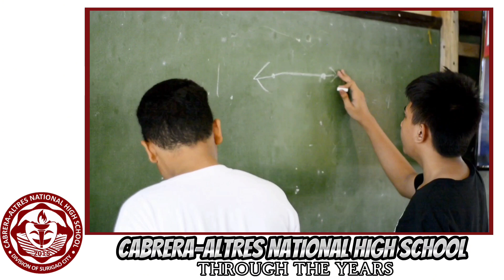Cabrera-Altres National High School through the Years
A year in service for Cabrera-Altres National High School is working towards excellence. As it continues to deliver its goal for quality education, teachers, along with the community stakeholdes, do ordinary things extraordinarily well. Simply, we serve and work for excellence.

Like any other schools, our functions do not end to improving academic performance, but allowing the learners to shine its skills and tag them with supreme artistic excellence. Long admired for 7 years as one of the schools that offers Special Program in the Arts and Arts and Design Track, we always search for seeking improvement driven by our vision and mission for quality, accessible, relevant, and liberating basic education for all.

As we embrace the joys and challenges of teaching, we continue to respect the process of achieving and sustaining excellence in the field of performing arts, creative writing, music, theater, visual, and media arts.

Through the years, it has risen leading learners and teachers to grow. We have great turnarounds and teachers who have been serving for long. In spite the changes in personnel, resources and leadership, we continue to serve a continuum that goes on forever.

Allow us to share Cabrera-Altres National High School's proactive leadership stories since then. This is our way of promoting our school, in visualizing what we   want to happen.

Join us and be a CANHSian!